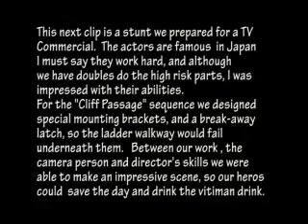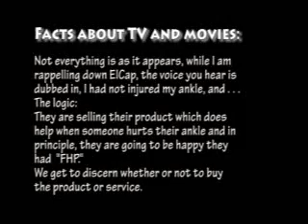ElCap Cliff Passage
Special Effects and Stunt Coordination work